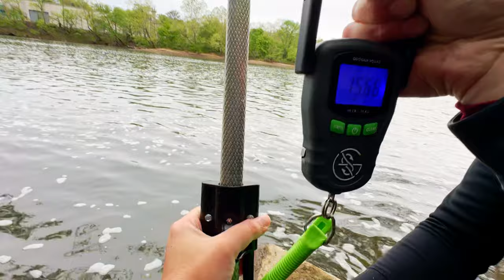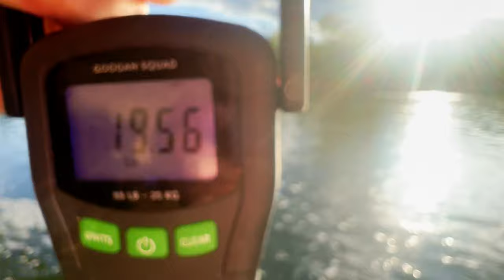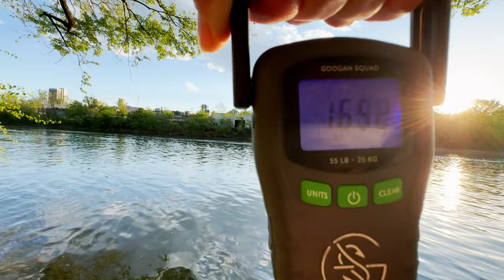Fishing For Spillway GIANTS with Corn (Crazy Fight!)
In this carp fishing video we search for river monsters using corn as bait. The action was non-stop and we quickly discovered there are some powerful fish lurking in this river!

Gear:
   -Combos: Penn Pursuit 3, Ugly Stik Catfish Combo
   -Bait: Sweet Corn